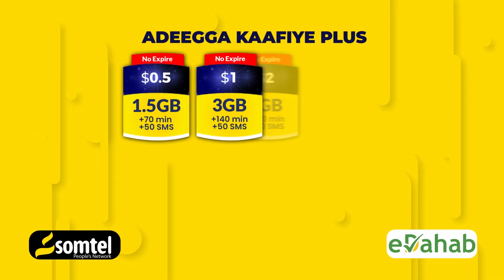Hay’adda Maareynta oo Raashin iyo Dhar gaarsiisay Boqolaal Dad ah oo saameyn ku yeesheen Roobka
Hay’adda Maareynta Masiibooyinka oo Raashin iyo Dhar gaarsiisay Boqolaal Dad ah oo saameyn ku yeesheen Roobka